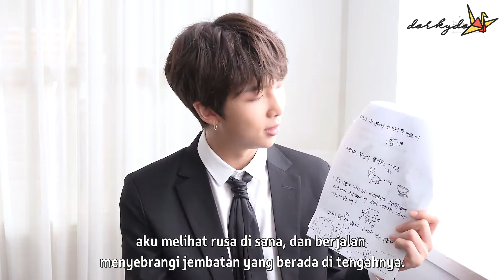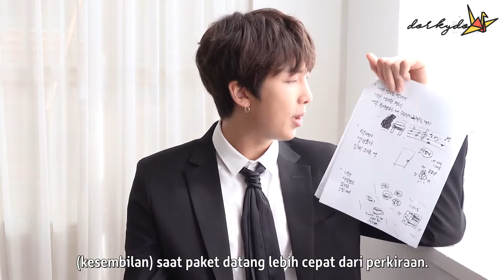[INDO SUB] 180612 [2018 FESTA] BTS (방탄소년단) '소확행 List' - RM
► gimana gimana, ada yang merindukan gue selama (gue) liburan? hwhw btw gue buat ini disela sela gue liburan, jadi kalo misal ada yg kelewat apa gimana gue minta maaf. ga sempet ngecek dua kali soalnya wkwk.

🖤 translator: dorkydo
🖤 editor: dorkydo
🖤 timer: dorkydo
🖤 typesetter: dorkydo
🖤 QCs: dorkydo
🖤 encoder/uploader: dorkydo

✖ re-uploading ✖ crop logo ✖ request
(๑˃̵ᴗ˂̵)و Indonesian subtitle by dorkydo™